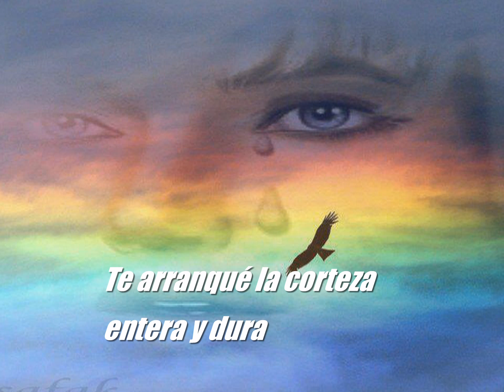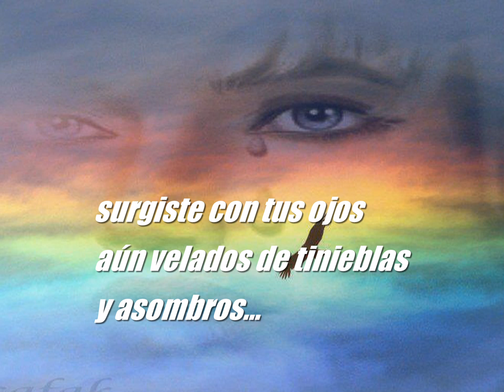Yo te fui desnudando - poema de Dulce María Loynaz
Yo te fui desnudando de ti mismo,
de los «tus» superpuestos que la vida
te había ceñido...
Te arranqué la corteza  entera y dura
Y ante el asombro vago de tus ojos
surgiste con tus ojos aún velados
de tinieblas y asombros...
Surgiste de ti mismo; de tu misma
sombra fecunda, intacto y desgarrado
en alma viva...

 Dulce María Loynaz